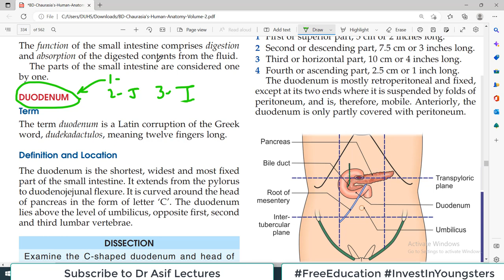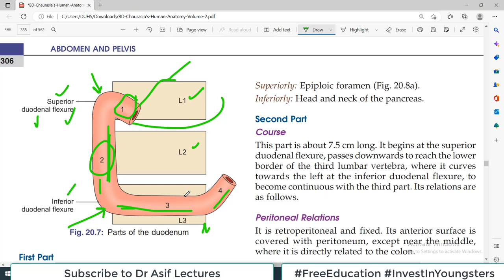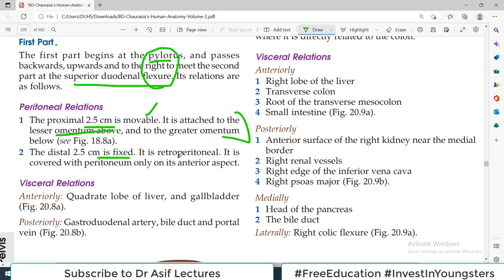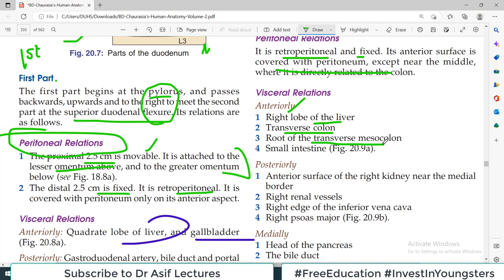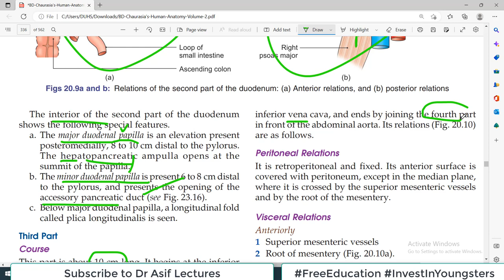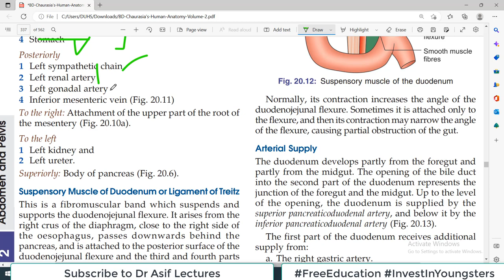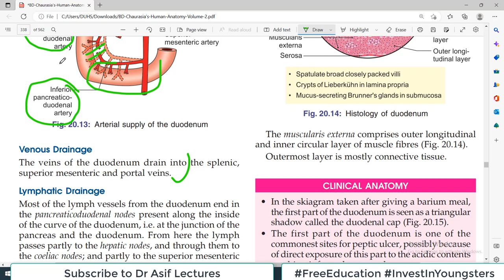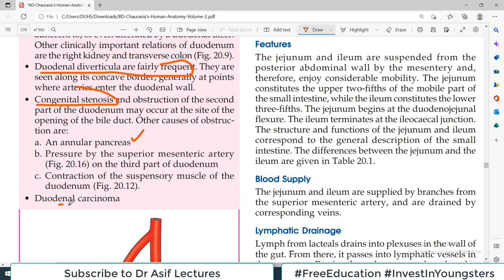Chp20 | Anatomy of DUODENUM | BDC Vol2 | Abdomen Anatomy | Dr Asif Lectures